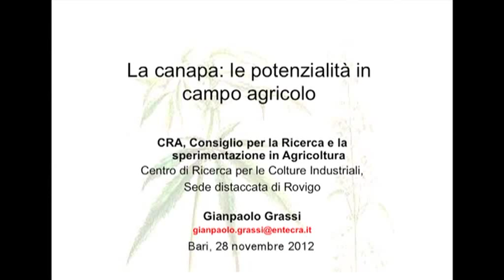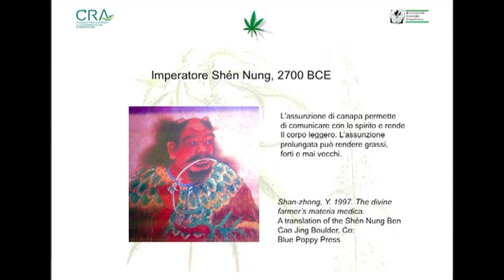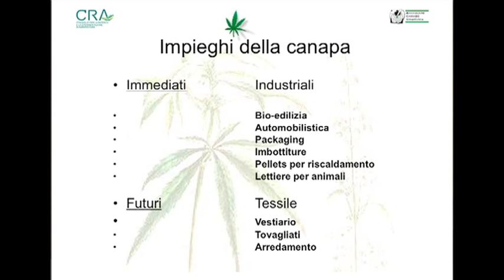Seminario: La Canapa, il futuro nelle nostre mani (Grassi, Parte Prima)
28 Novembre 2012
Università di Bari, Facoltà di Agraria
Seminario: La Canapa, il futuro nelle nostre mani.

Seminario con crediti formativi per gli studenti dell'Università degli Studi di Bari

Interverranno:
Claudio Natile
Presidente Associazione Canapuglia

Dott. Gianpaolo Grassi
Primo Ricercatore CRA di Rovigo

Prof. Giuseppe De Mastro
Docente di coltivazioni erbacee al Dipartimento di Scienze Agro-Ambientali e Territoriali